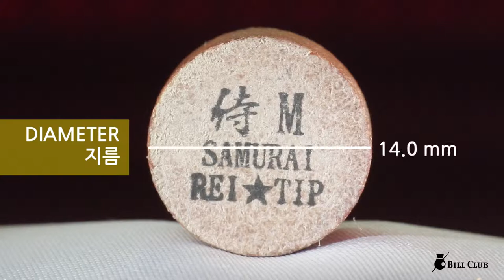레이 사무라이 화이트 M 당구 팁 REI SAMURAI WHITE billiards cue tips M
레이 사무라이 화이트  M  당구 팁
REI SAMURAI WHITE  M  Billiard cue tip